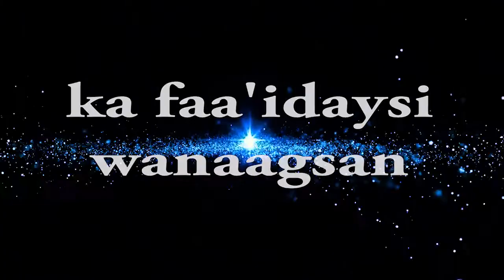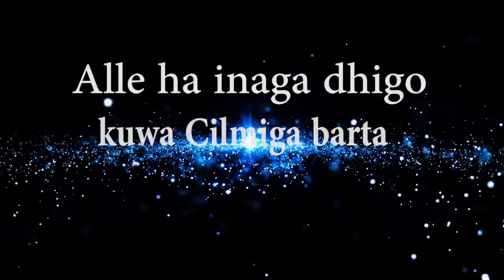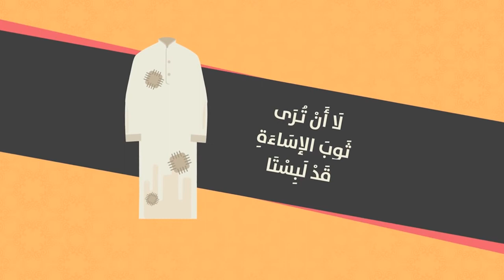Tacliimu mutacalim casharkii 44aad Sh Muxammad Cali Jaamac